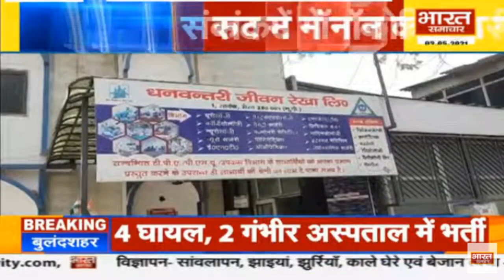Corona : यूपी में जारी है सांसो का संकट, लोगों को नहीं मिल रही ऑक्सीजन